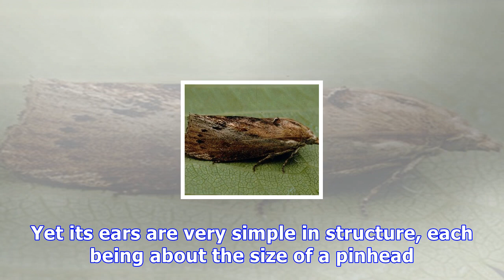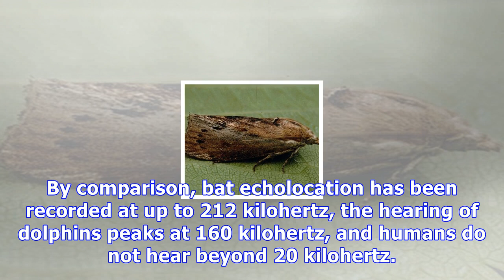The remarkable hearing of the greater wax moth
THE greater wax moth can hear high-pitched sound better than any known creature in the world. Yet its ears are very simple in structure, each being about the size of a pinhead. Consider: For years, th...